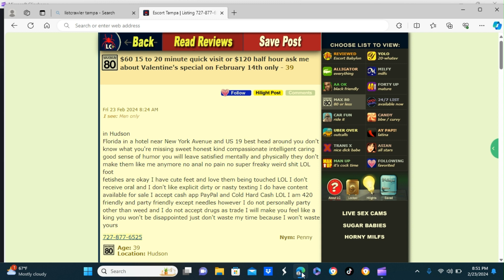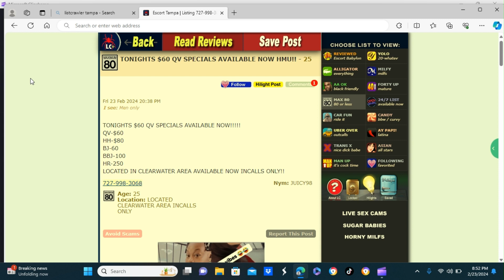Men Meet Women & Get Laid Today $60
Meet up with local women and have the best time of your life with this free website